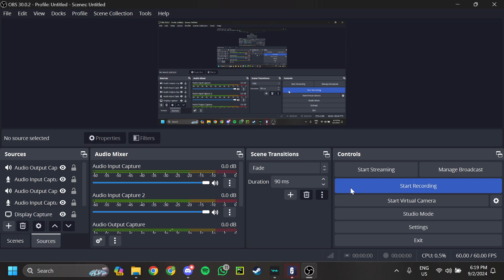R6 1v3 aruni clutch clip